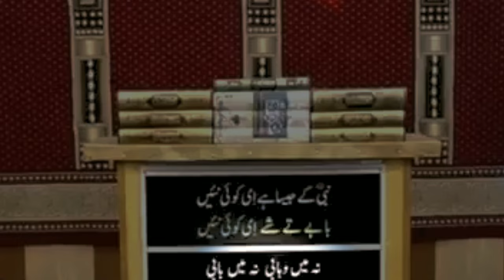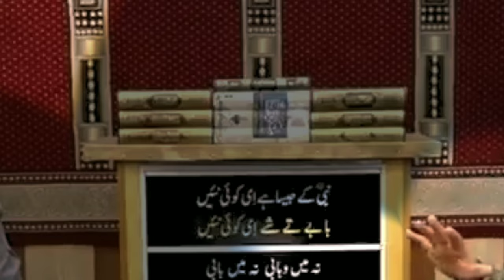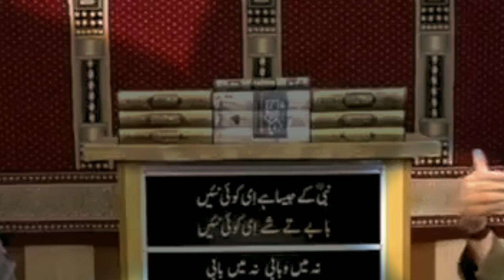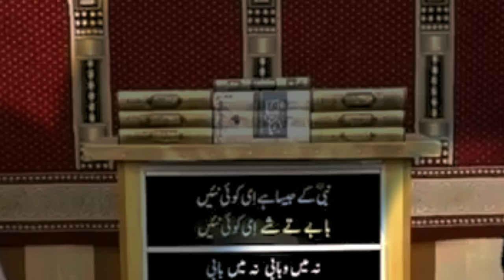kia horoscope jaiz han | engineer mhummad ali| romi Islamic fellow